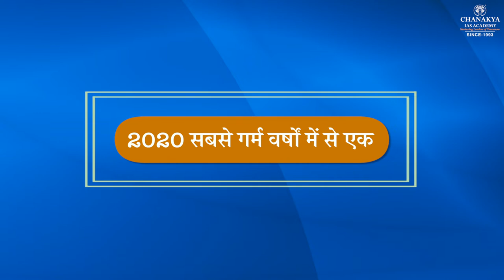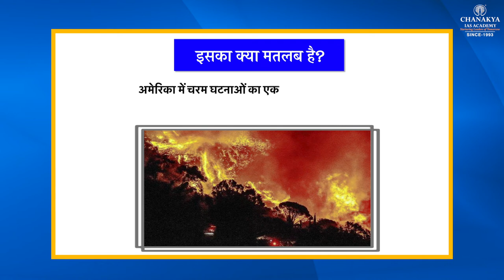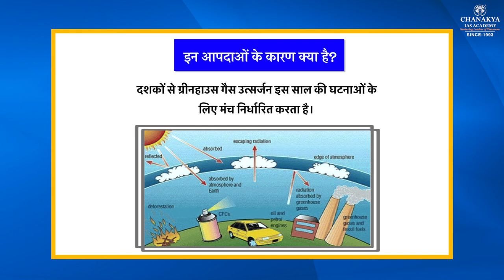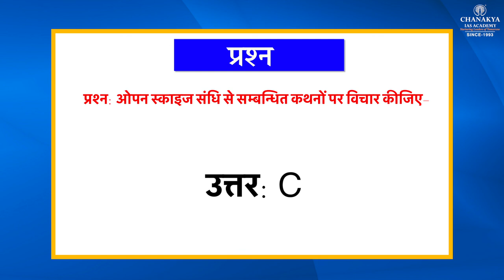Why 2020 Is Most Hottest Year | Current Affairs Today | 21 January 2021 | Chanakya IAS Academy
Daily Current Affairs Today's Topic "Why 2020 Is Most Hottest Year". Globally, 2020 was the hottest year on record, effectively tying 2016, the previous record. The average temperature in 2020 tied with that from 2016 to be the hottest year on record, according to NASA.

दैनिक करेंट अफेयर्स आज का विषय "क्यों 2020 सबसे गर्म वर्ष है"। वैश्विक स्तर पर, 2020 रिकॉर्ड पर सबसे गर्म वर्ष था, जो पिछले रिकॉर्ड 2016 को प्रभावी ढंग से बांध रहा था। नासा के अनुसार, 2020 में औसत तापमान 2016 से रिकॉर्ड पर सबसे गर्म वर्ष होने के साथ बंधा हुआ है।